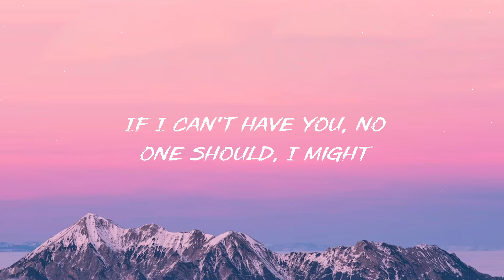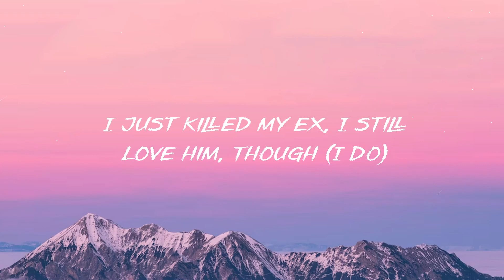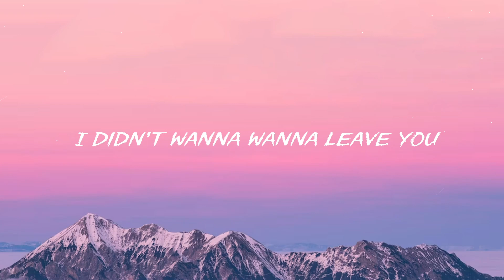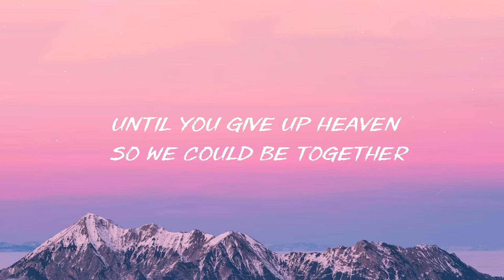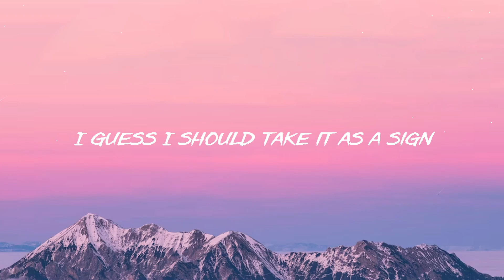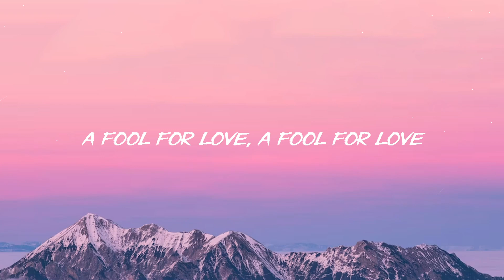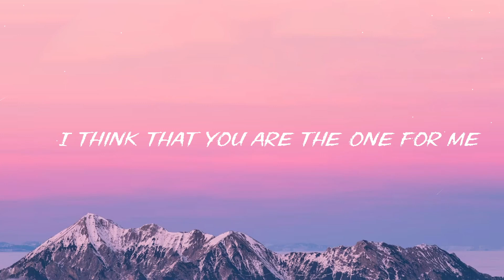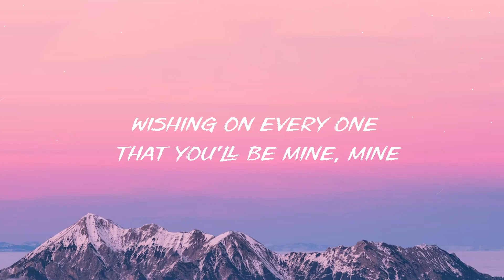SZA - Kill Bill (Lyrics)